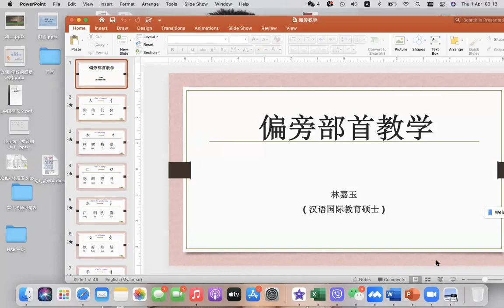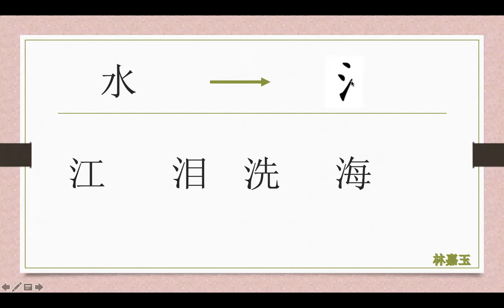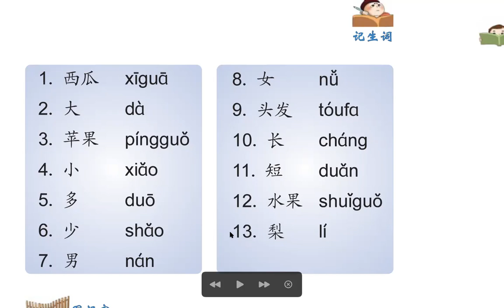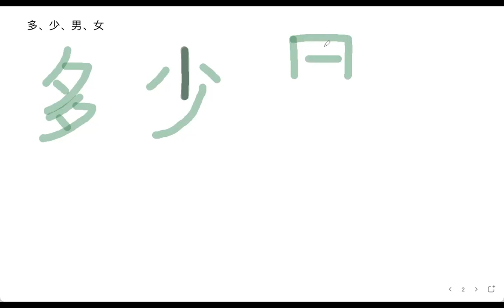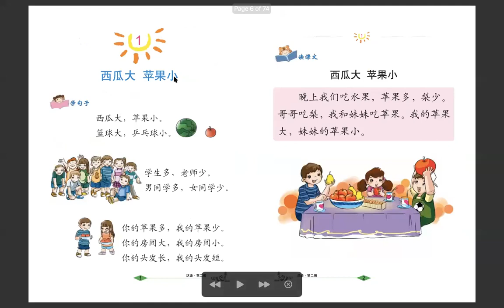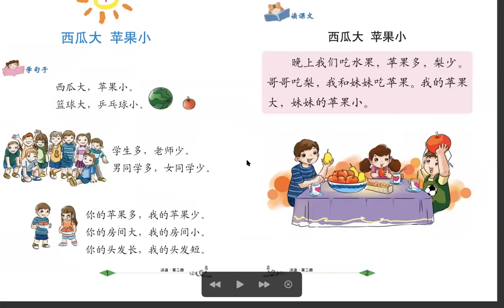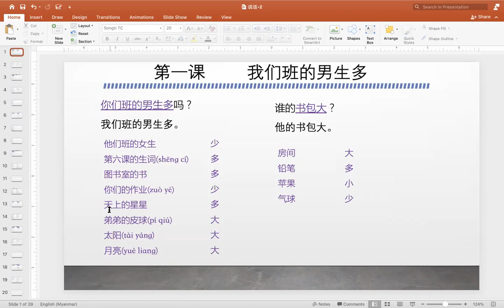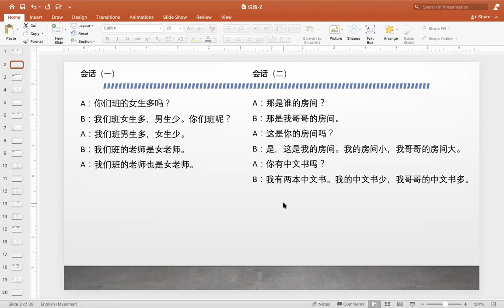HSK Level 3，day 1